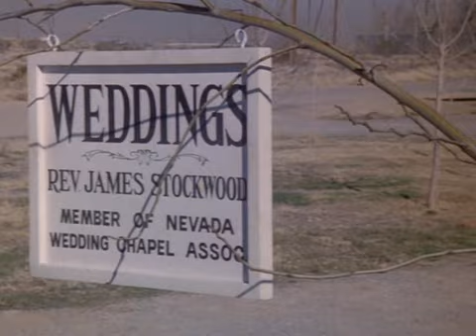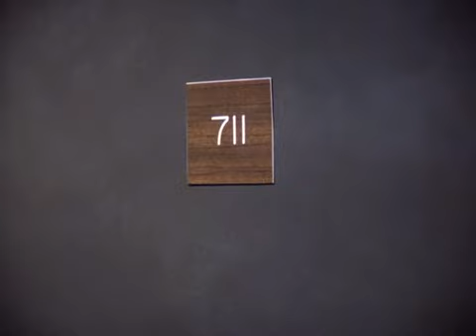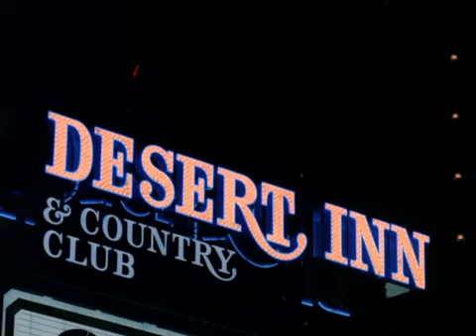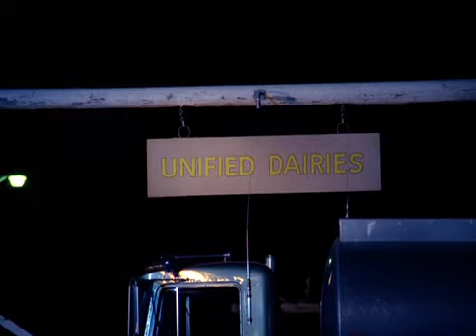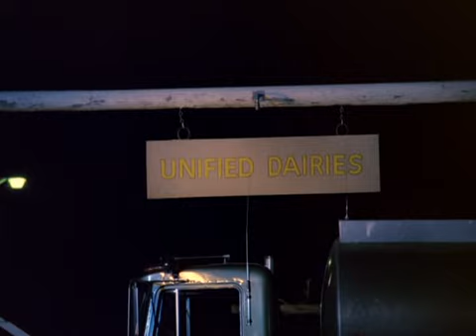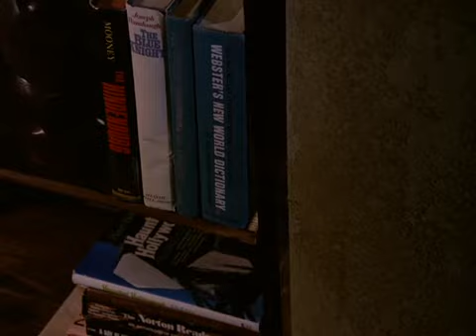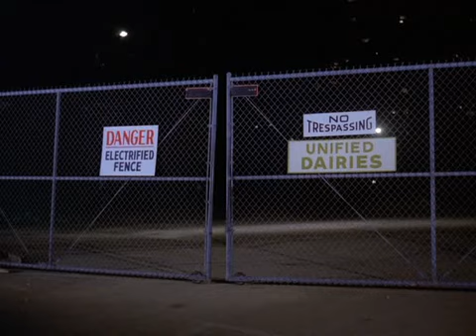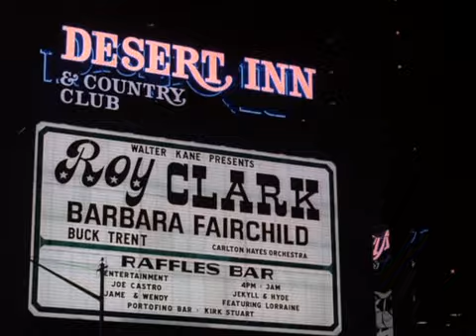Vega$----Touch of Death SE01 EP20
Newlywed Gary Cole goes to buy some jewelry for his wife Wendy, and disappears. When Wendy realizes he's missing, nobody that she questions seems to recognize the couple. Her hysteria only hampers Dan's investigation.